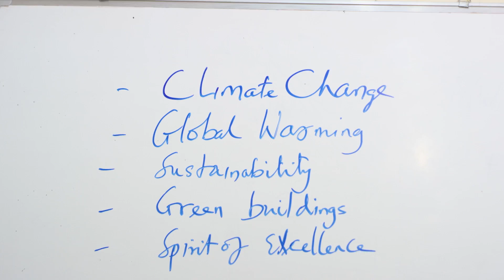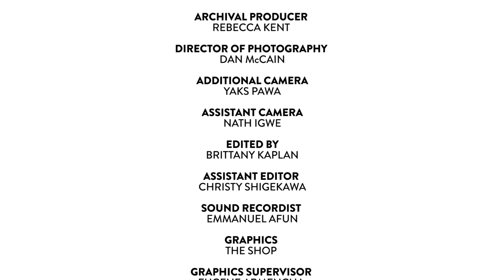The Green Dream Home (24 Hours of Reality 2016)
In Nigeria, architect Chinwe Ohajuruka is creating a new approach to solving the country’s water, energy, and sanitation crisis by designing affordable green buildings that use natural ventilation and solar energy to create energy-efficient and self-sufficient homes.